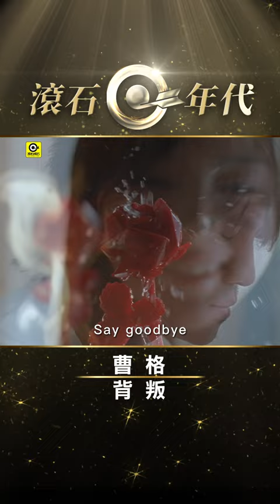曹格《背叛》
SUPERMAN 超級男聲
歌唱實力眾人 曹 拜，流行歌壇再掀 格 命
大膽挑戰你‧最‧挑‧剔‧的耳朵
歌壇大改造，音樂新品種，完全無設限，絕對超刺激！

收錄於「SUPERMAN」專輯

背叛
作詞：阿丹/鄔裕康
作曲：曹格

「緊緊相依的心如何Say goodbye 你比我清楚還要我說明白
愛太深會讓人瘋狂的勇敢 我用背叛自己 完成你的期盼

把手放開不問一句 Say goodbye 當作最後一次對你的溺愛
冷冷清清淡淡今後都不管 只要你能愉快」